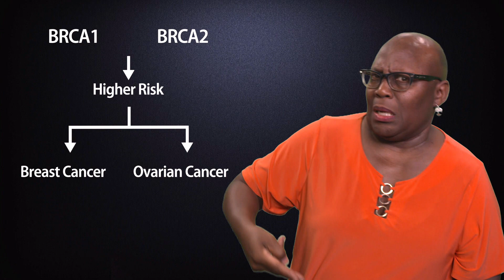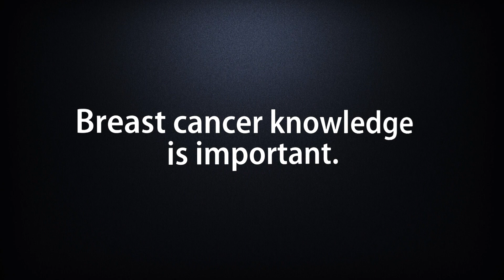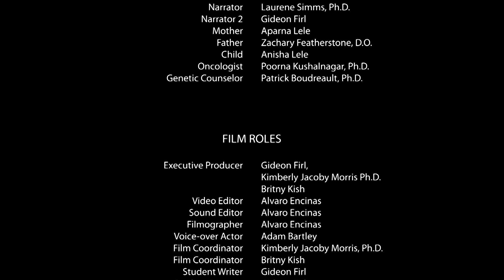ASL Film Genetic Testing for Breast Cancer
A National Human Genome Research Institute and Deaf Health Communication and Quality of Life Center at Gallaudet University collaboration project on genetic screening tests. The film opens up with a deaf mother learning that she has breast cancer. The film shows what would have happened if she had taken proactive steps to detect the BRCA genes anomaly before she could develop breast cancer. A narrator describes BRCA 1 and 2 variants and how people could learn about the genetic conditions afflicting many breast cancer patients. Check with your doctor about possible genetic testing for breast/ovarian cancer.

Cast:
Narrator: Laurene Simms, Ph.D.
Narrator: Folami Ford
Narrator 3: Gideon Firl
Mother: Aparna Lele
Father: Zachary Featherstone, D.O.
Child: Anisha Lele
Oncologist: Poorna Kushalnagar, Ph.D.
Genetic Counselor: Patrick Boudreault, Ph.D.

Film Roles:
Executive Producers: Gideon Firl, Kimberly Jacoby Morris Ph.D., Britny Kish
Video Editor: Alvaro Encinas
Sound Editor: Alvaro Encinas
Filmographer: Alvaro Encinas
Voice-over Actor: Adam Bartley
Film Coordinator: Kimberly Jacoby Morris, Ph.D.
Film Coordinator: Britny Kish
Student Writer: Gideon Firl
Student Director: Gideon Firl
Assistant Producer: Kiara Palmer
Assistant Producer: Mukul Nerurkar

Acknowledgements:
Carla Easter, Ph.D.
Kathleen Arnos, Ph.D.
Access Interpreting Services Inc.
Deaf Health Communication and Quality of Life Center at Gallaudet University